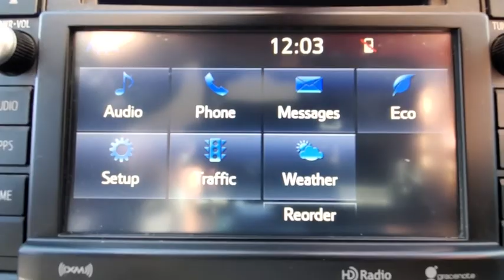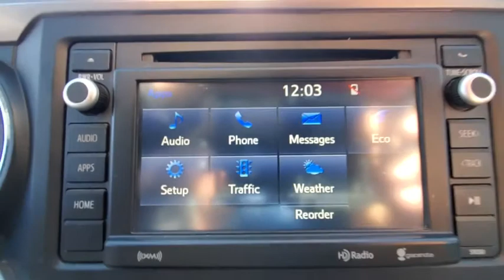2019 Toyota Tacoma_2WD Fort Walton Beach, Tallahassee, Panama City, Dothan, Pensacola, FL PC7101A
Barcelona Red Metallic Used 2019 Toyota Tacoma_2WD available in Panama City, Florida at Bay Chrysler Dodge Jeep Ram. Servicing the Fort Walton Beach, Tallahassee, Panama City, Dothan, Pensacola, FL area.

Bay CDJR
641 W 15th st